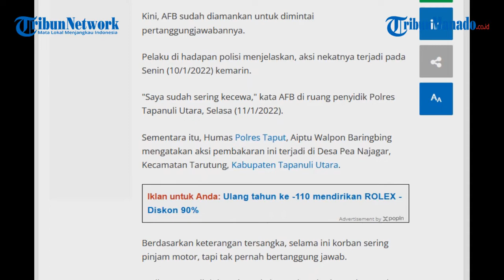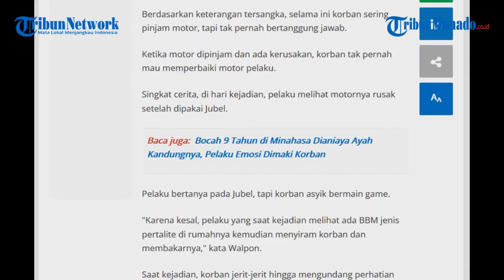Kronologi Pemuda di Tapanuli Utara Bakar Temannya, Kesal Gara gara Motornya Sering Dipinjam Korban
Kasus seorang pemuda nekat membakar temannya sendiri terjadi di Kabupaten Tapanuli Utara (Taput), Sumatera Utara.

Diketahui yang menjadi pelakunya adalah pria 27 tahun berinisial AFB.

Sementara korbannya bernama Jubel Frides Sihite (31).

Akibat kejadian ini, korban mengalami luka parah.

Adapun motif pelaku membakar temannya sendiri karena kesal motornya sering dipinjam oleh korban.

Kini, AFB sudah diamankan untuk dimintai pertanggungjawabannya.

Pelaku di hadapan polisi menjelaskan, aksi nekatnya terjadi pada Senin (10/1/2022) kemarin.

"Saya sudah sering kecewa," kata AFB di ruang penyidik Polres Tapanuli Utara, Selasa (11/1/2022).

Sementara itu, Humas Polres Taput, Aiptu Walpon Baringbing mengatakan aksi pembakaran ini terjadi di Desa Pea Najagar, Kecamatan Tarutung, Kabupaten Tapanuli Utara.

Berdasarkan keterangan tersangka, selama ini korban sering pinjam motor, tapi tak pernah bertanggung jawab.

Ketika motor dipinjam dan ada kerusakan, korban tak pernah mau memperbaiki motor pelaku.

Artikel ini telah tayang di Tribunnews.com dengan judul Kronologi Pemuda di Tapanuli Utara Bakar Temannya, Kesal Gara-gara Motornya Sering Dipinjam Korban,